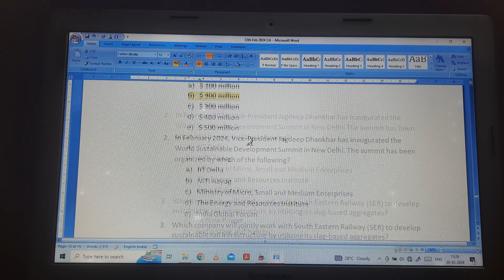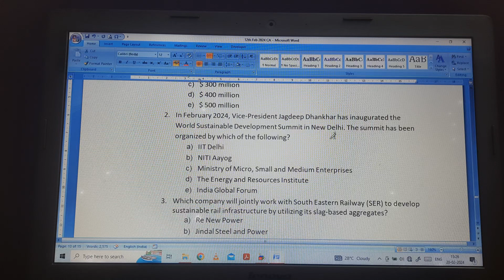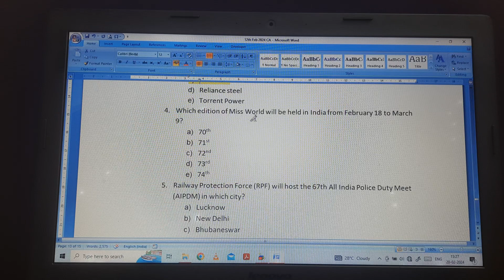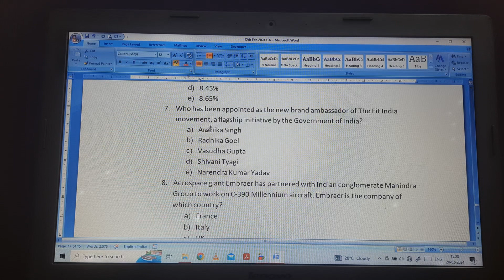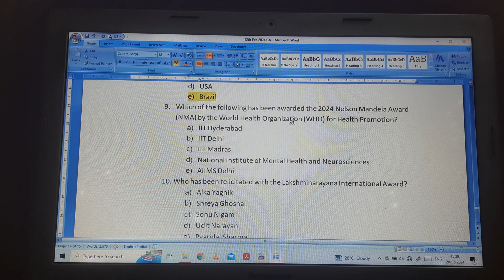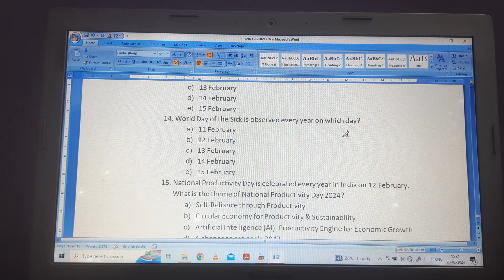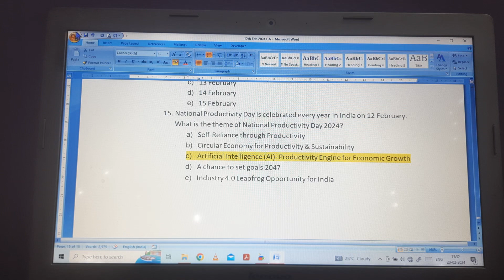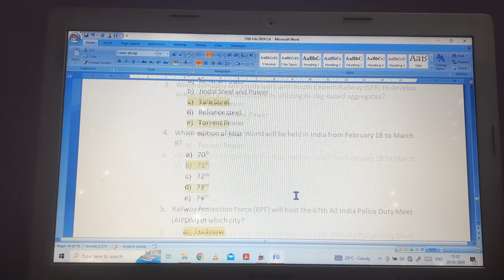12th Feb 2024 MCQs IIOPSCII SSCIIOSSSCII OSSCII The Tech. Vibes II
In this session we will discuss about 12th Feb 2024 MCQs II OPSC II ASO,OCS II OSSC IICGLII CHSL. Dive deep into current affairs with us & gear up for success in your competitive exams! Lets make your exam preparation journey informative and impactful...